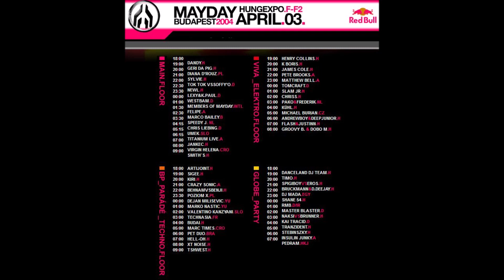Marco Bailey - Live @ MayDay - Future Downloaded, Budapest, Hungary 03.04.2004.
TRACKLIST
01. Martyn Hare - To The Grind (Valentino Kanzyani Remix)
02. Quartz - Escape From PG (Mateo Murphy Remix)
03. ?
04. ?
05. ?
06. Marco Bailey - Spiderweb
07. ?
08. Marco Carola & Cisco Ferreira - End Of Chapter
09. DJ Preach - Andees (Christian Wünsch Remix)
10. ?
11. ?
12. ?
13. ?
14. Hardcell - Ground Effect
15. Frank Biazzi - Synergie
16. ?
17. Hardcell - Abuse It
18. ?
19. Pär Grindvik - Wave
20. ?
21. ?
22. Chris Liebing - Golden Age (Christian Smith & John Selway Remix)
23. ?
24. Marco Bailey - Modulo (David Carretta Remix)